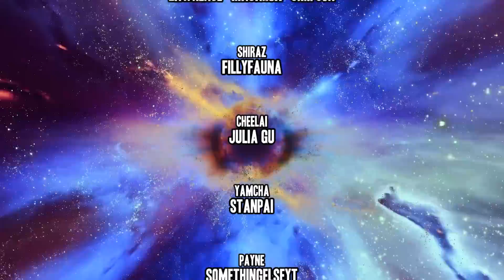Frieza: Turned Good? Revelation F (Season 2 Episode 2)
Dragon Ball Z: Revelation F (Episode 14) What If Frieza Turned Good? This ain't no Resurrection F! After many attempts at making a good story about this, I think I have a good idea for a Dragon Ball fan made series and Dragon Ball what if about what might happen had Freeza started to think differently about his situation after the Namek Saga of Dragon Ball Z . Would he be different? How would he remove himself from King Cold, his father? There are a lot of things that happened after the match between him and Super Saiyan Son Goku arrived. will he find answers within DBZ?

Frieza: Turned Good. Revelation F (Episode 14) starring @SomeThingElseYT

00:00 Intro
01:28 Episode 13
18:41 Credits